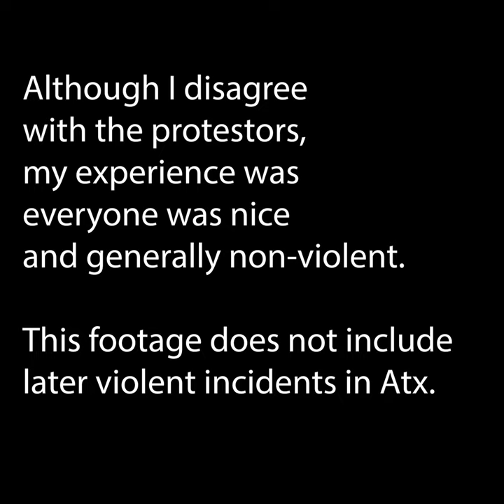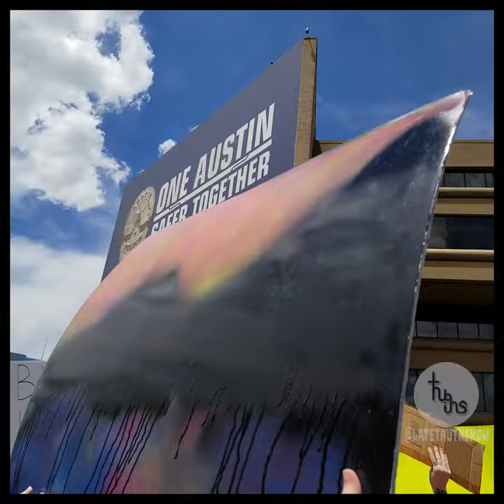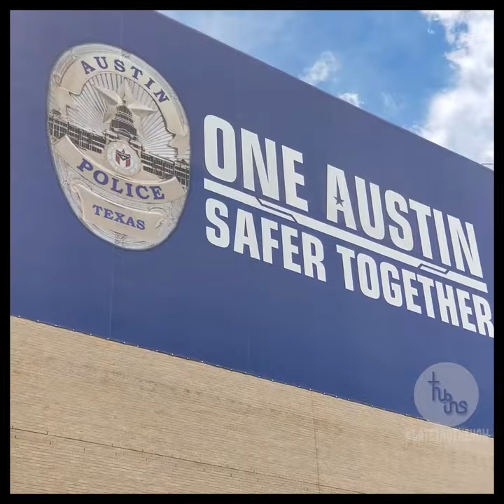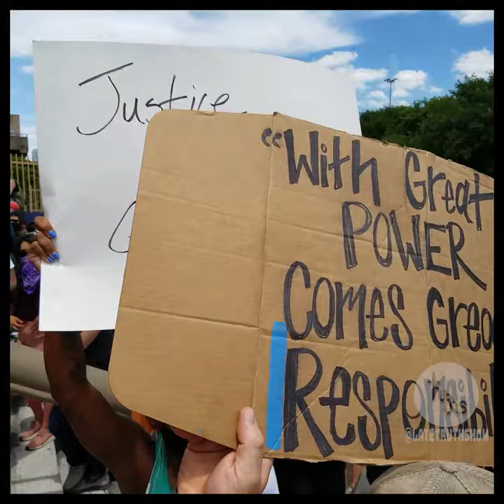AUSTIN PROTESTS George Floyd Protesters BLOCK I-35 (Unedited Raw Footage)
I felt the need to go down there because I know when I hear about a protest I wait until a civilian reporter posts longform footage. That's what I'm doing here. Just posting everything I have, uncut. People on the protest side should appreciate their voices being heard, and people on my side should appreciate being able to see everything with full context so they can better inform their opinions.

MOST IMPORTANTLY as always, I'm glad no one got hurt while I was out there. Though there are violent events later this night. This video is not about those incidents and is meant to focus on the SUBSTANCE of the protest.

POLITICAL STREAMER FWM

My set up:
PC: Some pre-built pos Acer Predator Gaming PC
Monitor: Alienware 25" 240Hz
Keyboard: Razer Orboweaver Mechanical Keypad (w/ joystick)
Mouse: Logitech G502
Mouse pad: Glorious PC Gaming Race 3XL Mouse Mat
Chair: Idk Von Racer or some shit

Politics About:
Proud Christian conservative nationalist. Read my pinned tweet thread to learn more.

Gaming About:
Been gaming and NAMING since GOW in 06'. I miss the trash talking days. It made me a man. Now I play LovelyPlanet, LonelyMountainDownhill, Doom, Fortnite, MW, Gears Of War, CivilizationVI, and maybe some Quake Champions for you idiots.

If you do watch and engage I really appreciate you. It means a lot to give me your time!